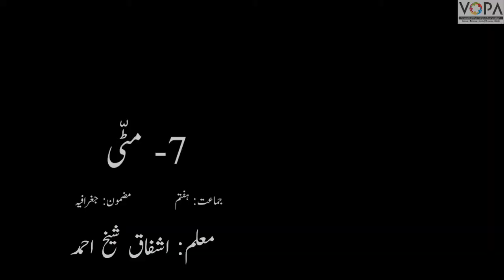7th | Geography | chapter 7 | Mitti | مٹّی | part 2 | VSchool